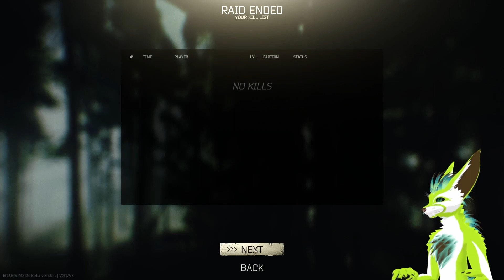The panic of Tarkov Pt.3 - Engage the Mosin Man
How to get back into Tarkov? Come back after a year and start with nothing!
Let's play around with some scavs and see if it's still basically a horror game.

Dipping my toe into making some long-form gameplay videos for the first time, starting out simple and working up to some more complicated edits!

Want to see more content live on Twitch?
Come join the wholesome chill chaos